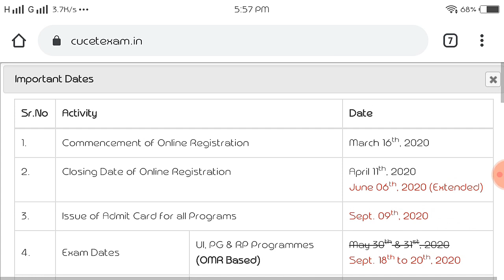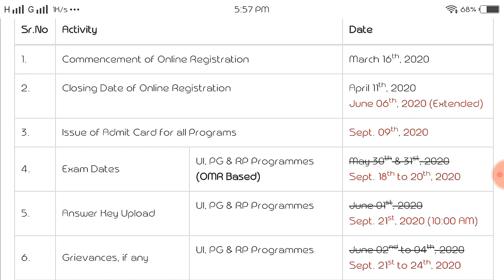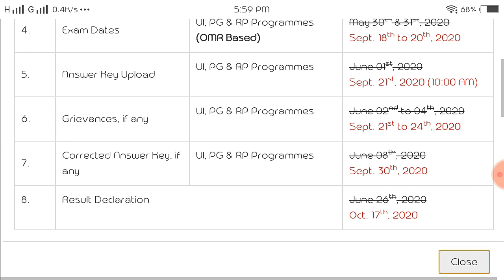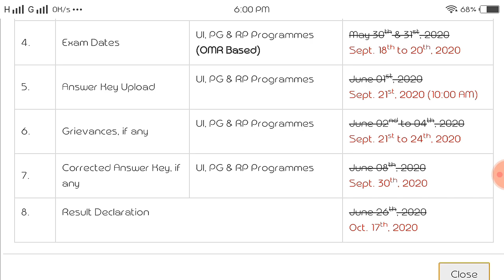Cucet result update || Official information ||Cucet 2020 || RS Classes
In this video, we will inform to about the result date of cucet 2020.
Detailed discussion of cucet2020 exam will be there in our videos. A right direction will be provided to all the aspirants of cucet 2020 through videos.

Welcome to RS classes, We provide you the guidance for cucet entrance exam. In this video, information about result date will be provided. Must watch

               OR

Search "RS Classes" on telegram